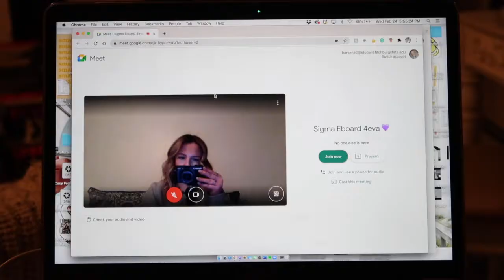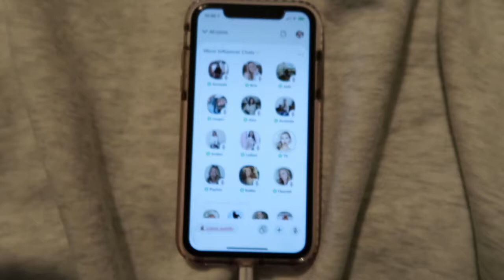VLOG: hair appointment, trying a celsius, and being productive!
age?: 21
where do you go to school?: Fitchburg State University
what are studying?: Communications Media with a minor in Professional Writing
what do you use to edit?: iMovie
what camera do you use?: Canon G7X Mark II for vlogs and Canon Rebel T7 for sit down videos